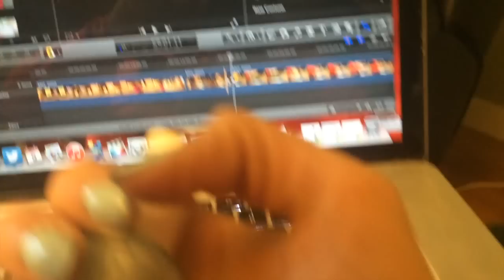Vlogmas Day 9 - Presents for my Students K-12!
Send me a card or postcard:

Christy Len
Victoria, BC
V8T5G2
Canada